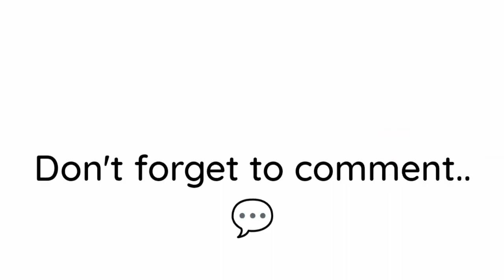Watch This Only If You're Boy Hurry Up!